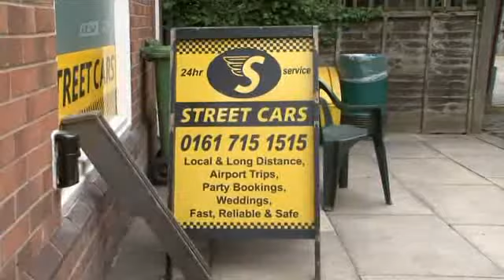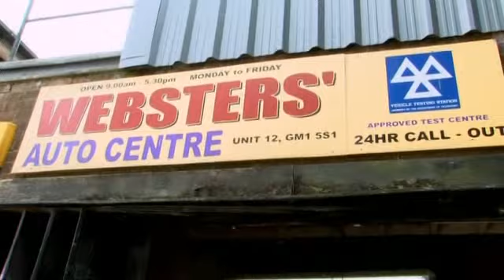BGMT 5x10 part 3